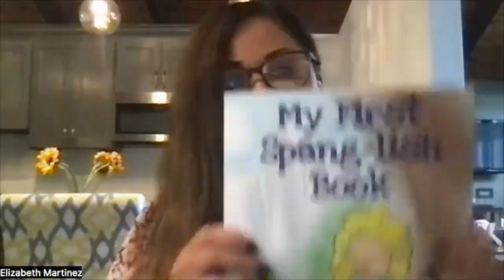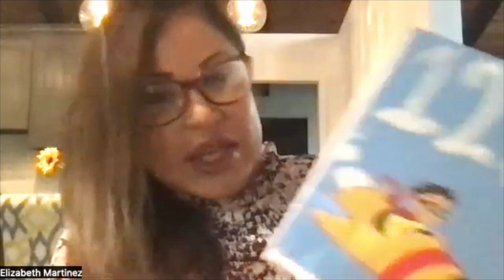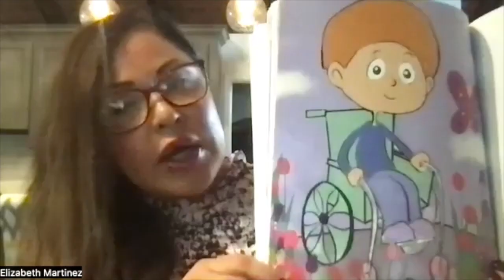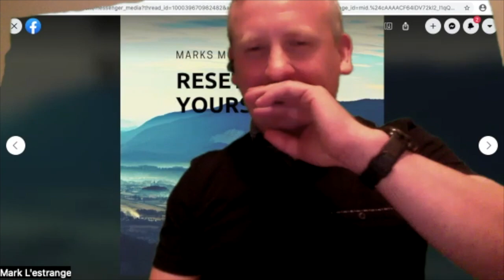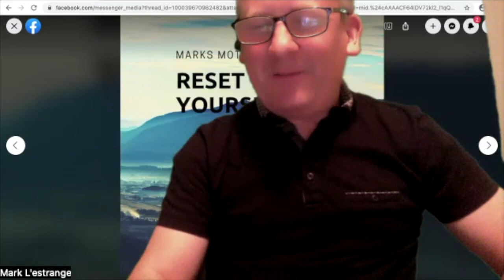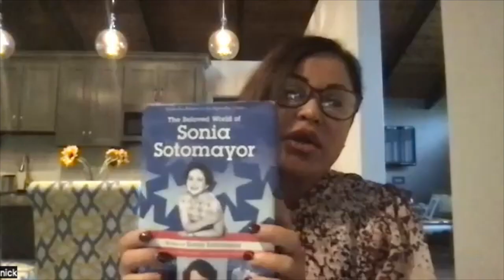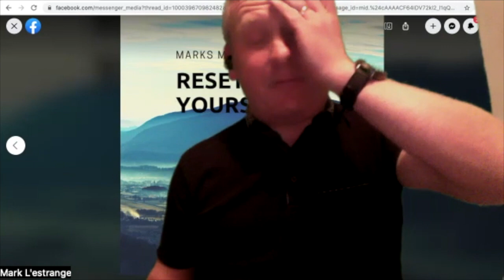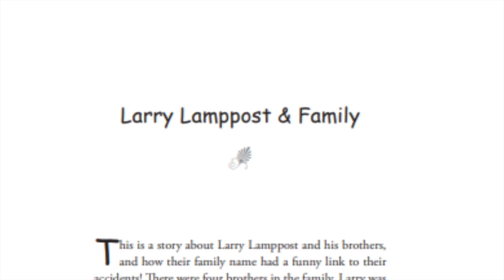Authors Tuesday Episode with Author Elizebeth Martinez & Illustrator Miguel Alonso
Big thanks to my two great guests on my podcast today, Elizebeth is the author of an excellent children's language book called My First Spang Lish Book
and Miguel is an excellent Illustrator of the book, was great talking to them both all about their journey doing the book. thanks everyone for checking this out. You can also watch this on YouTube on my chancel. here is the links to the book.

Here is a link to my children's book Adventures of Larry Lamppost and Friends.